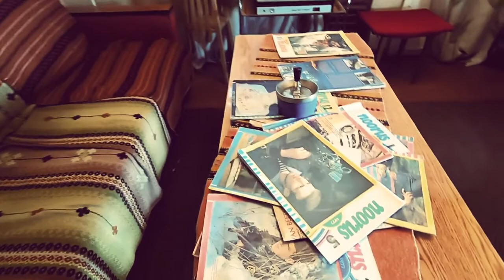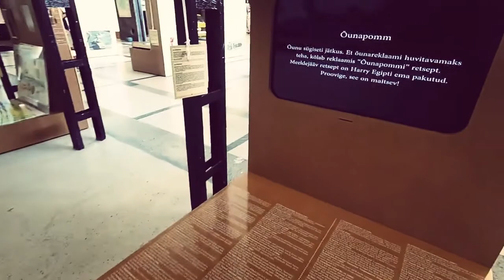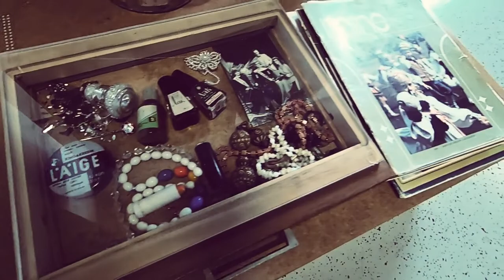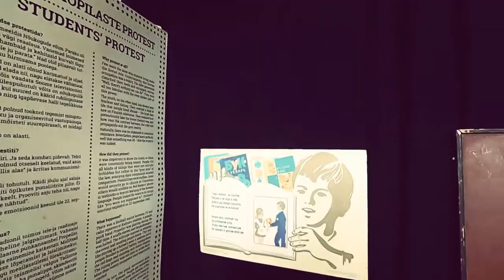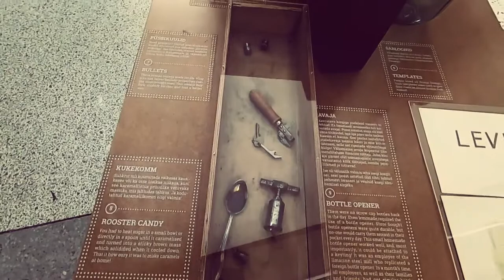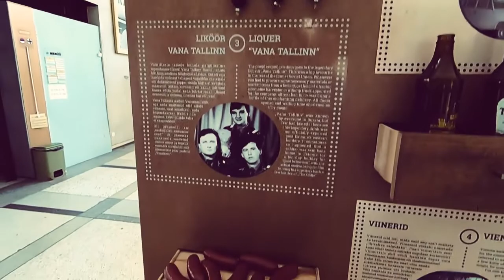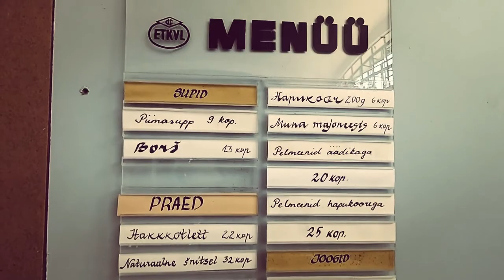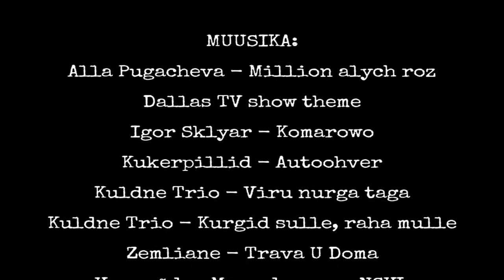Näitus ''Ajareis. Elu Nõukogude Eestis'' / Exhibit " Back in Time. Life in Soviet Estonia" @ Tallinn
Vremja news opening theme

Sander Sirelbu 2020 ©